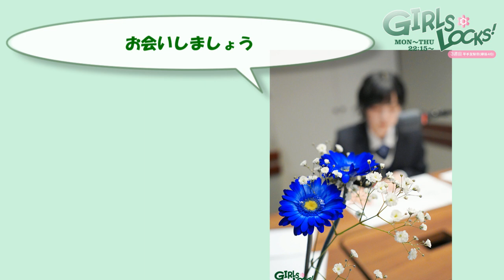【欅坂46】グループを離れるてちこからメッセージ【平手友梨奈】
ラジオの楽しそうなてちの声を聴くと、「あぁ、てちも普通の女の子なんだな」と改めて思い知らされます。

普通の女の子にも関わらず、世間の厳しい目や心ない意見に晒されながら立ち向かってく姿を見て、私はたくさんの勇気と感動とエネルギーを貰いました。

そんなてちに背中を押してもらいたいファンの方は、SOLにもたくさんいました。でもてちは、彼らに対して「頑張って！」とは言いませんでした。だって既に頑張っているだろうから。そのかわりにいつも、「応援してます。」と、寄り添うようにエール送るのです。そんなところにてちの繊細な優しさを感じていました。

ですから、これから別の道を歩んでいく、てち、オダナナ、もんちゃん、休業するしーちゃん、そして新たな局面を迎える欅坂46の皆さんに、私が伝えたいメッセージはひとつだけです。

「これからも応援してます。」